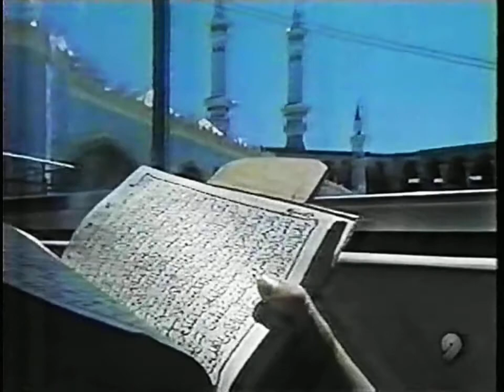The Toradja - Ancient Vanishing Cultures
Document of vanishing tribes and cultures. Avert your eyes during the "Down payment on reincarnation" (bull sacrifice) segment if you are squeamish. This is how some cultures existed for millennia, but are now vanishing. A Folco Quilici film.